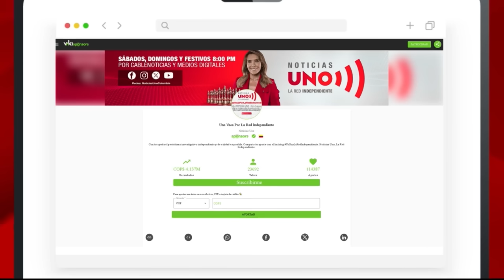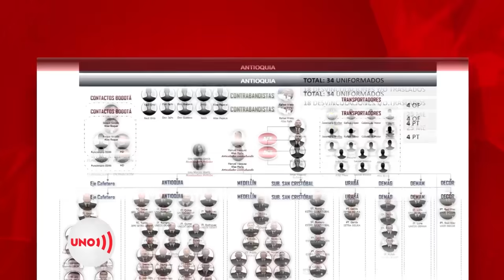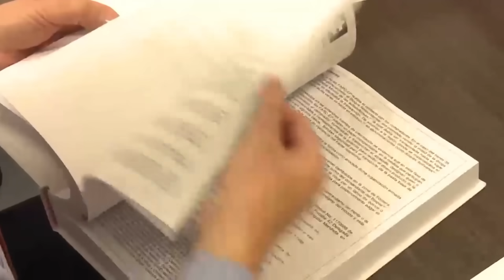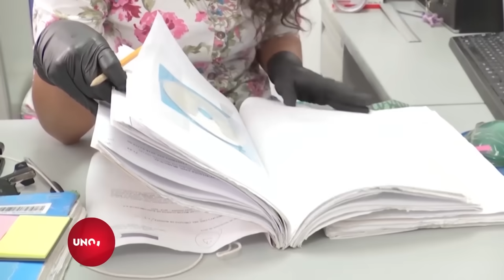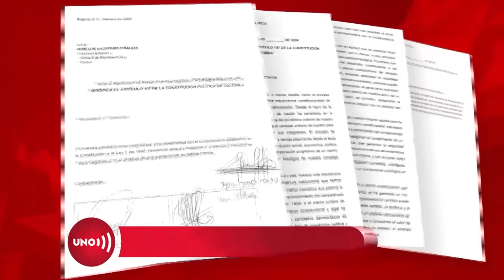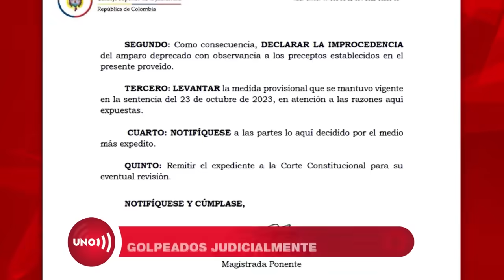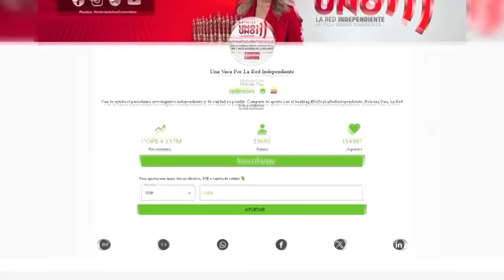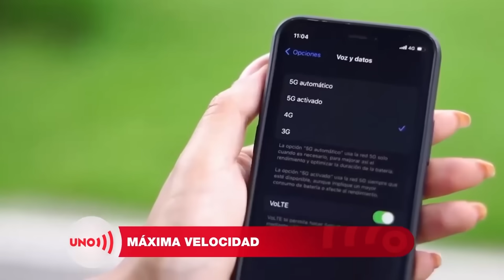EMlSIÓN 9 DE MARZO de 2O24 - PR0GRAMA C0MPLET0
Nuestras redes:
Página web: Noticiasuno.com
Kwai: noticiasunocolombia
YoSoyLaRedIndependiente en redes